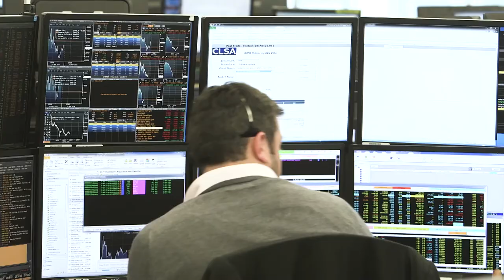Safety First on the Belt and Road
Hong Kong-based special risks consultancy firm Blackpanda has developed methods to reduce concerns to investors and project developers under the Belt and Road Initiative. Specialising in physical security, intelligence, community relations, cyber security and insurance, the firm has done military-style exercises to measure risks and CEO Gene Yu says Hong Kong’s safe environment and financial stature are matched by its alignment with the Belt and Road.

Speaker:
Gene Yu, Co-founder and CEO, Blackpanda